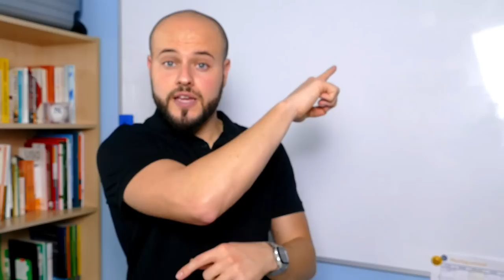➡️ Cuándo usar el PRONOMBRE SE en ESPAÑOL ➡ 📓 7 USOS y Valores del SE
¿Por qué el PRONOMBRE SE es tan difícil en Español? ➡ En esta clase de español te explico cuándo se usa SE y los USOS y valores de este pronombre tan difícil.

Los Valores del SE:

1. SE reflexivo
    - Nacho se lava los dientes
    - Mi amigo Raúl se ducha por las mañanas

2. SE recíproco
    - Mis padres se conocieron hace muchos años
    - Se quieren mucho

3. SE sustituyendo a le/les
    - Se lo dije ayer
    - Se lo tenemos que decir pronto

4. SE impersonal
    - Se habla español
    - Aquí se come bien

5. SE con verbos pronominales
    - Él se arrepiente de lo que hizo
    - Mi padre no se queja nunca

6. SE con valor intensificador
    - Se bebío dos cafés
    - Se ha comido dos pizzas

7. SE pasivo (pasivo reflejo)
    - Se venden pisos
    - Se arreglan zapatos

00:00 EL pronombre SE
1:33 1. SE reflexivo
2:20 2. SE recíproco
3:18 3. SE sustituyendo a le/les
4:06 4.  SE impersonal
4:57 5. SE con verbos pronominales
6:16 6. SE con valor intensificador
7:33 7. SE pasivo (pasivo reflejo)